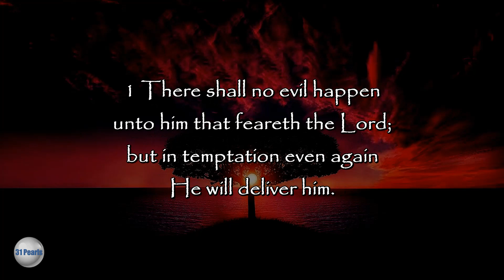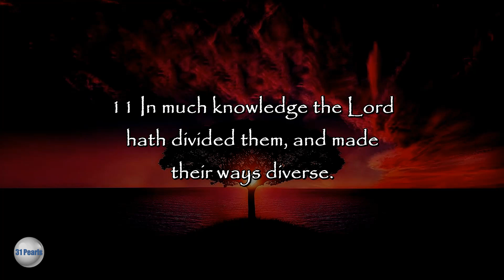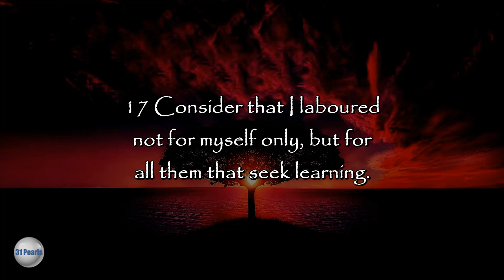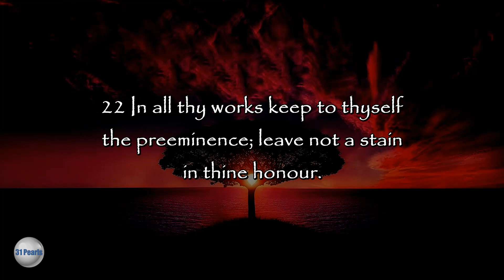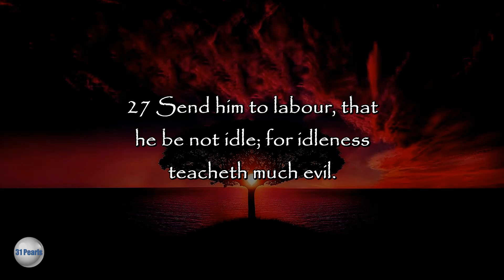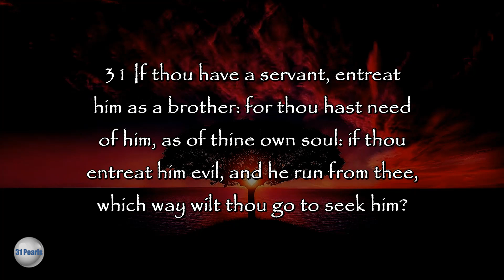Septuagint - Sirach - Chapter 33 - Text In Video - HQ Audiobook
Septuagint - Sirach - Chapter 33 - Read along, with text in video, to the English Translation of the Greek Septuagint Bible from the Sir Lancelot C. L. Brenton 1851 translation. Read by Robert Eusini.

This video may not be copied in part or in whole.